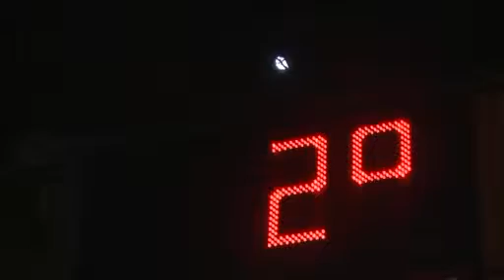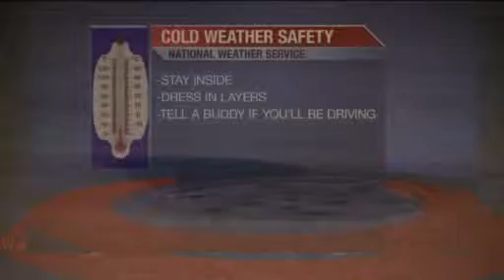Working In The Cold Brings Challenges